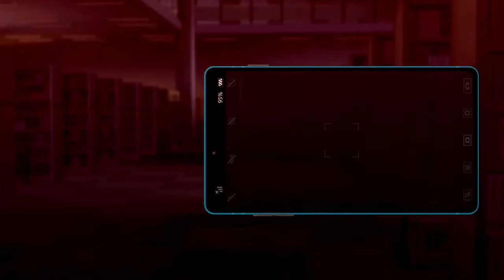Digimon Survive | PART 22 | Harmony, HOW DID I MISS THAT!?